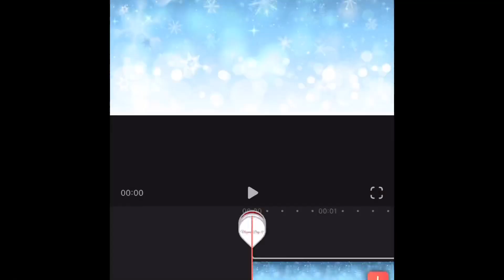Vlogmas Day 18🎁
Kenzie’s things
I have snap chat but y’all can’t have that

Snap: lizherron05